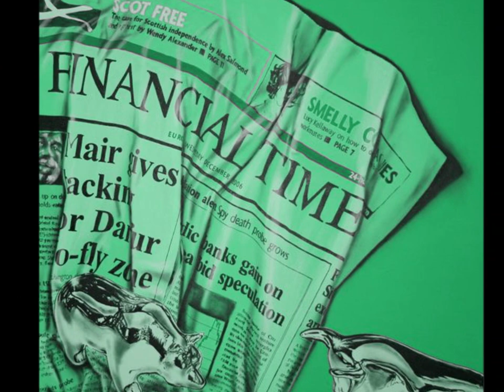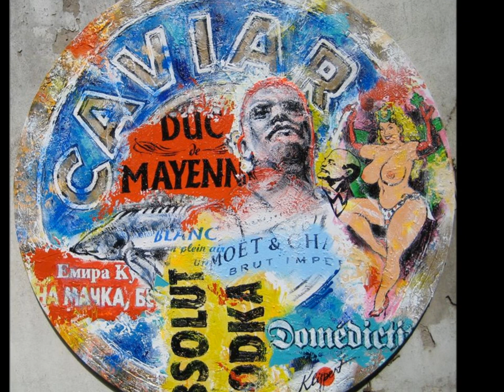Pop Art Gallery 2 - Paintings by Silvia Klippert - Abstract Expressionism - Oil & Acrylic on Canvas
Gallery #2. Pop Art Paintings and Abstract Expressionism by Silvia Klippert. Born and raised in Bucharest, Romania SILVIA KLIPPERT lives and works in Germany since 1978. Her work incorporates imagery from modern culture, comic books, consumer goods, and advertising and presented with a combination of humor, and sometimes criticism or irony. In 1985 SILVIA KLIPPERT won the Illustrators Award from the Penthhouse Publisher Magazine.
The Galerie Klipp-Art is located at Burgplatz 12, 40213 Düsseldorf, Germany.